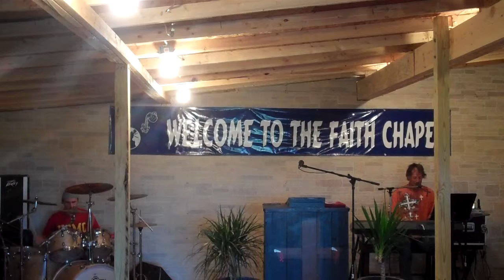Philadelphia Faith Chapel Thursday Refresh 04 23 15